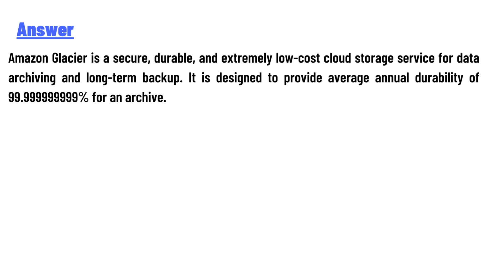What is Amazon Glacier?